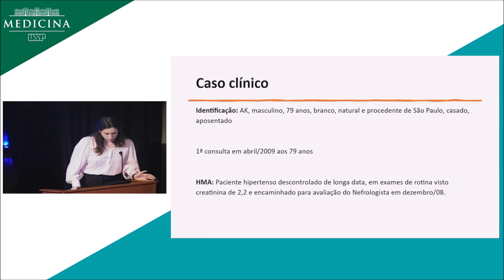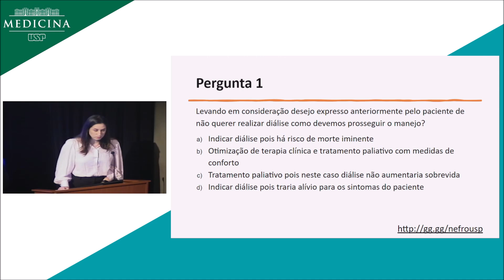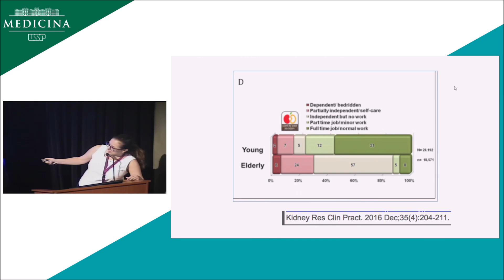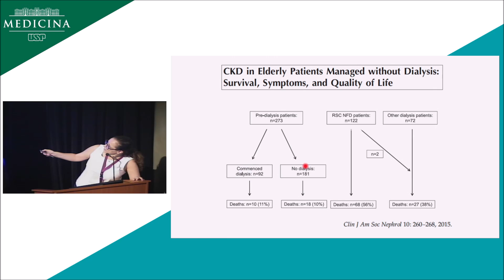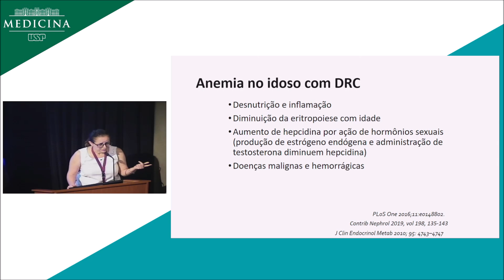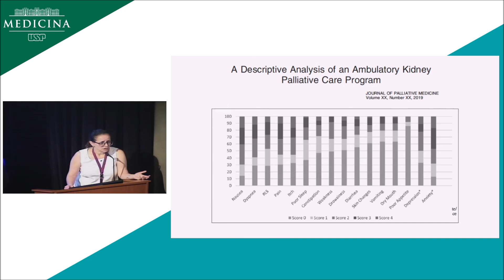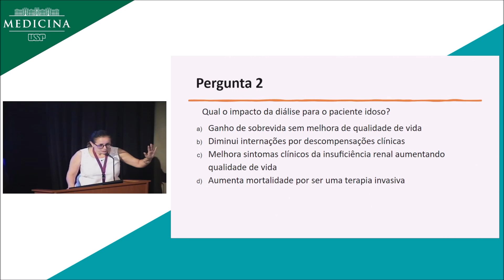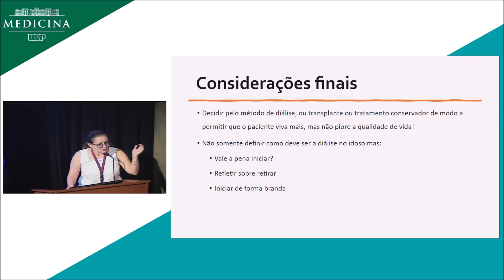Riscos e benefícios de início de diálise em idosos com Doença Renal Crônica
Aula ministrada pela Dra. Rosilene Motta Elias (Médica Assistente da Divisão de Nefrologia do HC/FMUSP) e pela Dra. Mayara Lopes Bechuate (Médica Residente do Programa de Nefrologia da FMUSP)